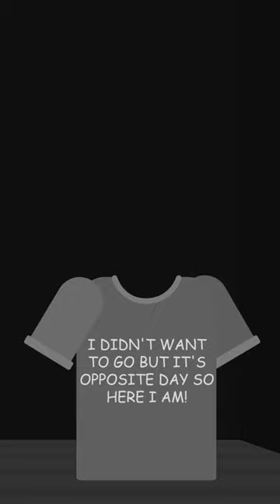What if an Annoying Shirt Was Put Inside SCP-914?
We explore what would happen if an Annoying Shirt Was put inside SCP-914 The Clockworks. Watch and find out!